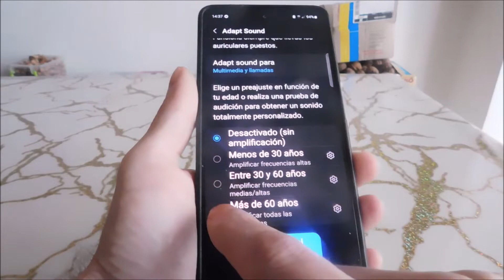Como aumentar el volumen samsung a70 (sin aplicaciones)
¿Cómo aumentar el volumen del celular Samsung a70 sin aplicaciones.
Esta es la única manera. Las aplicaciones no te ayudarán. Hemos probado todo. Cero sentido.